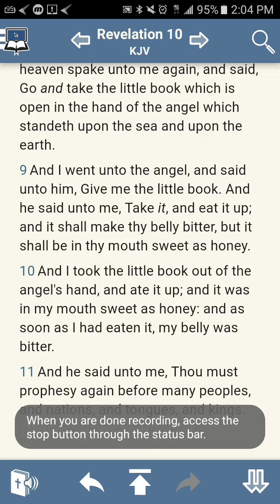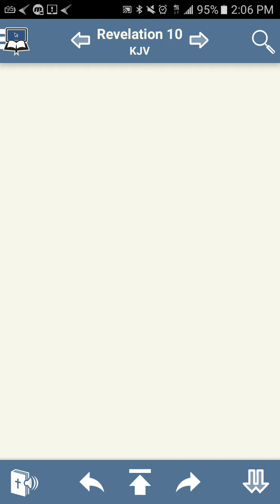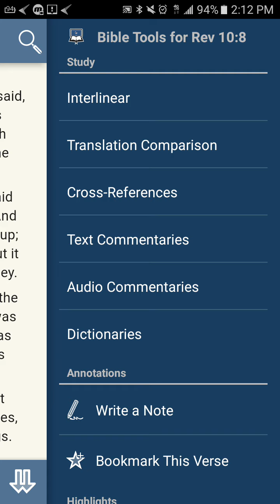Niggas you grew up with won't appreciate this truth! Let them go! Pt.1